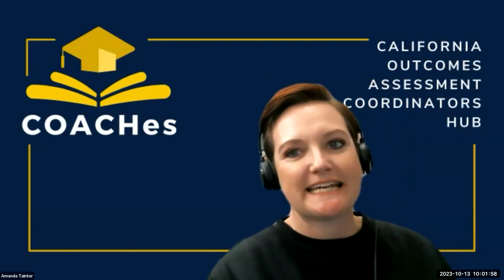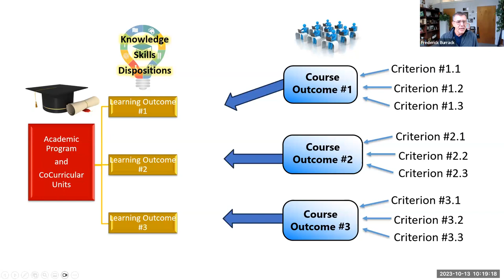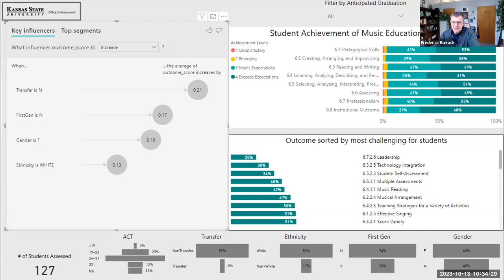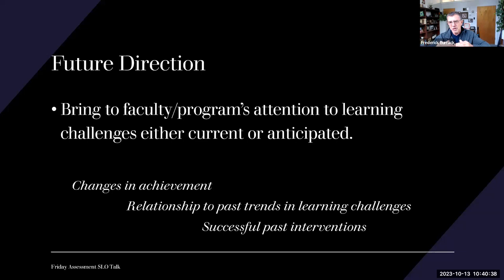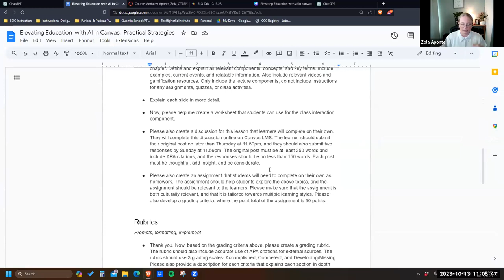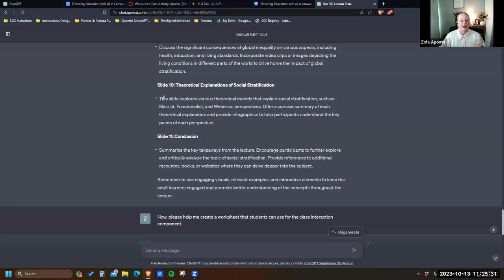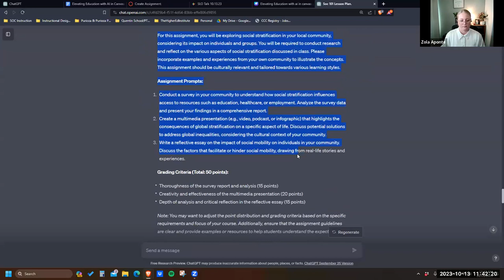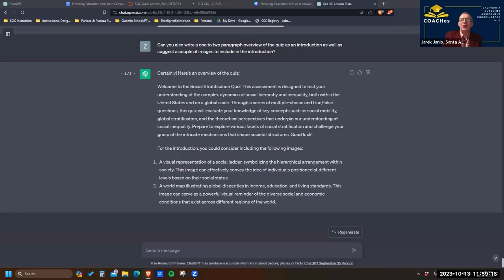GMT20231013 170118 Recording 1920x1080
Using Canvas for Automated Data Collection
Frederick’s Talk Summary:
This session will provide a step-by-step process of creating outcomes in Canvas that are aligned with assessment tasks through the scoring devices used in courses. A foundational understanding of the Canvas architecture and how it connects with assessment tasks to automate data collection will be shared.

Elevating Education with AI in Canvas: Practical Strategies
Zola’s Talk Summary:
In this presentation, we'll explore fun ways to harness the power of ChatGPT to help you create learning material faster than ever. We'll discover how to create quizzes, design effective rubrics, and leverage AI for personalized recommendations. Whether you're a seasoned educator or just starting your AI journey, this session will equip you with practical strategies and real-world examples to help you build out and improve your Canvas courses into dynamic and inclusive learning environments.